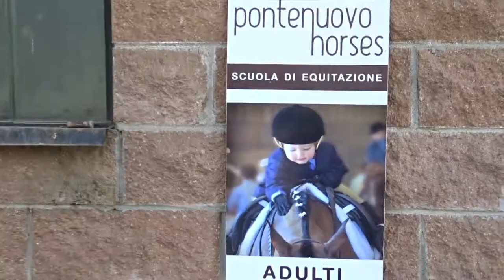Una Giornata a Cavallo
Video girato con Sony DSC-WX350